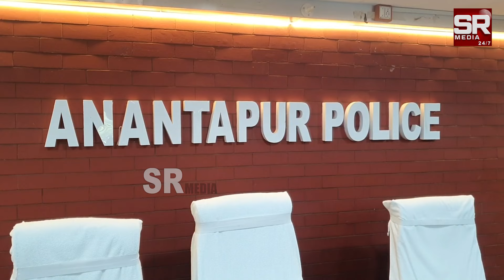అనంతపురం జిల్లా ఎస్పీగా మురళీకృష్ణ నేడు బాధ్యతలు స్వీకరించారు |@SRMediaTGAP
watch : అనంతపురం జిల్లా ఎస్పీగా మురళీకృష్ణ నేడు బాధ్యతలు స్వీకరించారు | @SRMediaTGAP  |